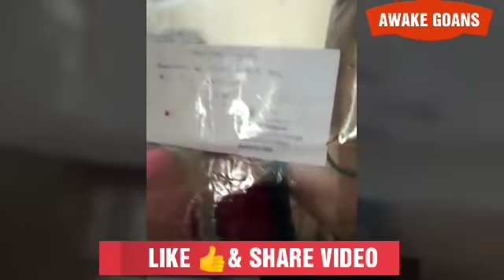WIFE STRUGGLING TO GIVE JUSTICE TO HER HUSBAND FROM GMC